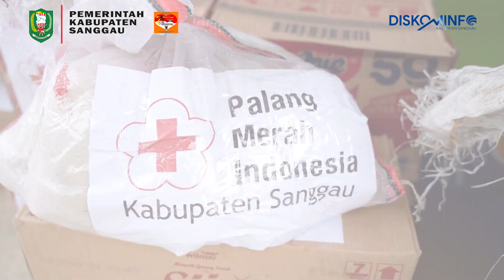Wakil Bupati Sanggau Serahkan Bantuan Musibah Kebakaran Ponpes Al-Mizan Kecamatan Sekayam